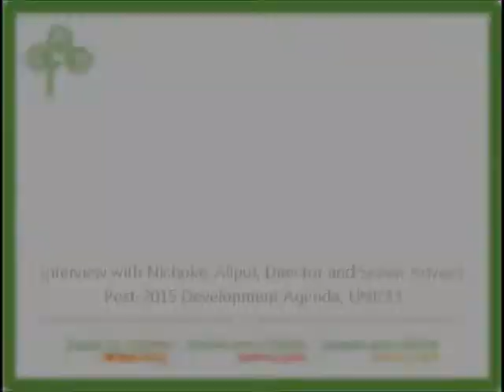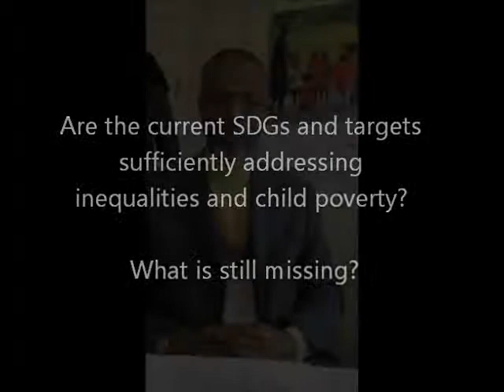The SDGs and the fight against child poverty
Nicholas Alipui, Director and Senior Adviser Post-2015 Development Agenda, UNICEF

Under Nicholas Alipui’s leadership UNICEF is guiding Member States in crafting the Post-2015 Development Agenda,  in particular through the organization's involvement in the UN Technical Support Team.

In this interview Alipui outlines the top three development goals for the next fifteen years, focusing on how they can impact children’s rights and wellbeing. He also takes a critical look at the SDGs and proposes ways to help refocus development to better address inequities.